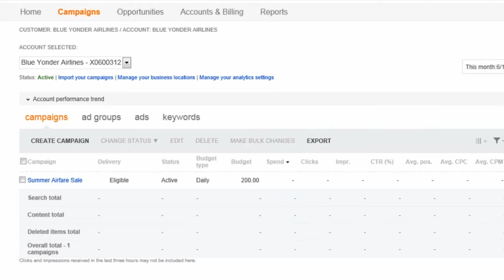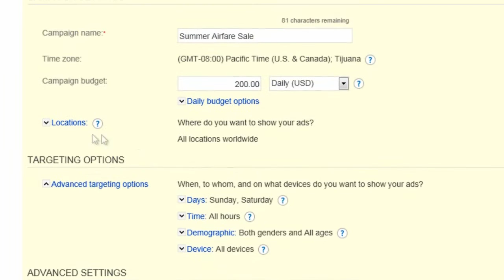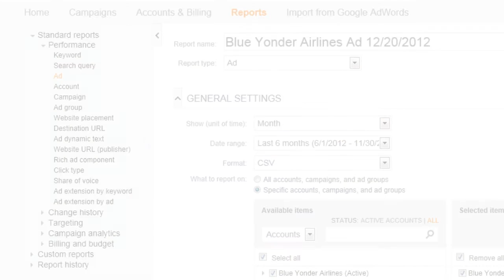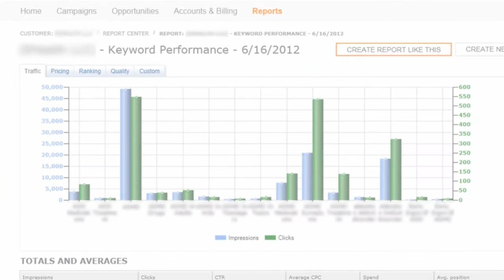5. Optimize your Bing Ads campaign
This video shows how to use three important tool to begin optimizing a new ad campaign: negative keywords, dynamic text, and ad targeting.